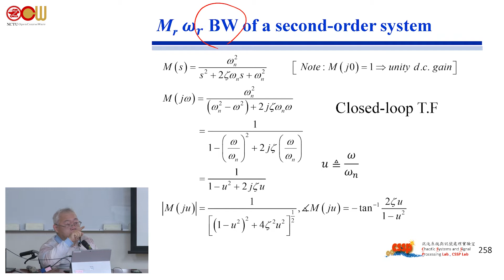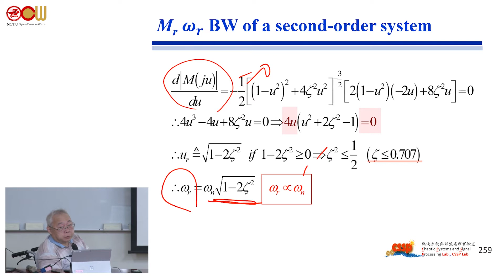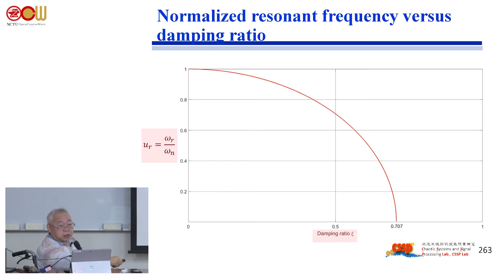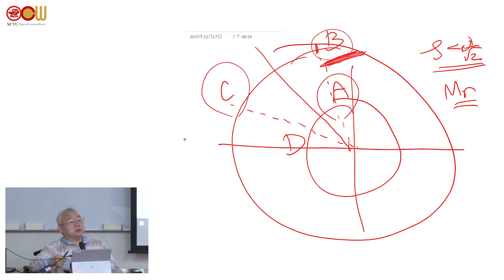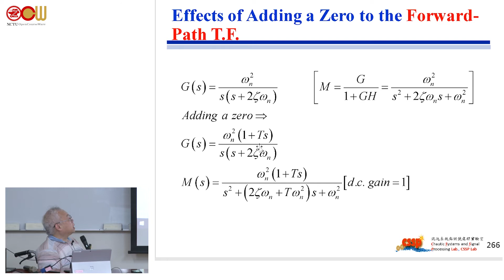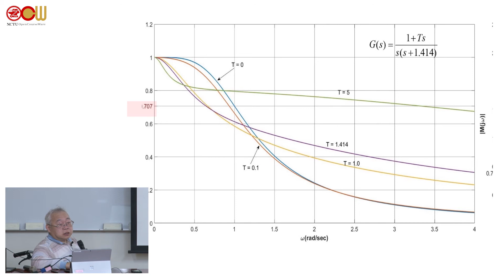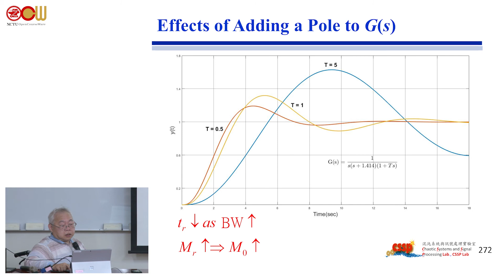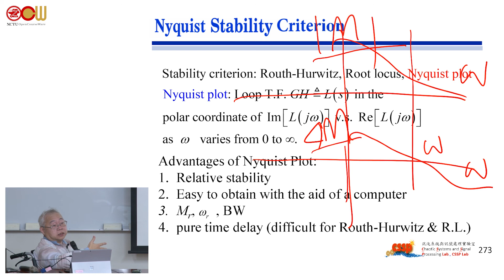自動控制系統 – Ch8 頻域分析 Frequency-Domain Analysis (3/8)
授課教師：電機工程學系 吳炳飛老師